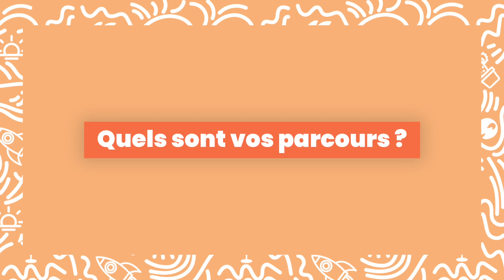🏃 Interview : découvrez nos experts du patient amputé : Brice, Adrien et Jérôme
Découvrez l’interview et le parcours Brice DEVENYNS, Adrien DE SOUZA et Jérôme LAMORERE : spécialistes du patient amputé !

Également auteurs de la formation “La prise en charge du patient amputé en cabinet libéral" :

00:00 - Introduction de la vidéo
00:34 - Question n°1 : Quels sont vos parcours ?
02:07 - Question n°2 : Pourquoi cette thématique vous touche particulièrement ?
04:41 - Question n°3 : Pourquoi avez-vous envie de transmettre ?
06:37 - Outro de la vidéo

🦷 QUI SOMMES-NOUS ?

Avec nos formateurs reconnus et experts dans leurs domaines, nous oeuvrons pour l’amélioration de la qualité et de la sécurité des soins, en proposant des formations continues à distance, disponibles en ligne pour les professionnels de santé.

👨🏻‍🏫 Brice DEVENYNS

Kinésithérapeute fédéral handisport, spécialisé dans la prise en charge de la personne amputée depuis 2016, Brice exerce dans une structure libérale axée sport-santé sur Bordeaux. Il met au service ses diplômes de kinésithérapie du sport et de Préparation Physique pour rééduquer et réathlétiser ses patients amputés. Constatant que cette "spécialité" est très peu présente dans le monde libéral, il a à coeur de démocratiser cette pratique afin que les patients puissent trouver des kinésithérapeutes pouvant répondre à leurs besoins spécifiques. Il vous mettra à disposition un bilan simple et complet, des axes de travail en fonction du niveau d'amputation et du type de boiterie, ainsi que des exercices concrets à mettre en place au cabinet.

👨🏻‍🏫 Adrien DE SOUZA

Adrien de Souza, Infirmier depuis novembre 2011, a travaillé en milieu hospitalier en service d’oncologie pendant 4 ans. Il s'est ensuite dirigé vers le métier d’infirmier libéral. D’abord en tant que remplaçant puis il s'est associé et a commencé sa propre activité libérale sur Cestas (Gironde). Aujourd’hui, il possède toujours ce cabinet, mais il travaille essentiellement dans des centres de dialyse. Il développe en parallèle une activité auprès des personnes amputées appareillées rencontrant des problèmes cutanés au niveau du membre résiduel. Étant lui-même amputé depuis 2 ans, il s'est rendu compte qu’une fois sorti du centre de rééducation, il y avait des orthoprothésistes, des kinés, mais pas de personnel formé sur les problèmes cutanés engendrés par l’appareillage. Adrien saura vous préparer aux différents types de pansements pouvant convenir dans certains cas de lésions cutanés ainsi que du rôle essentiel d’une bonne hygiène du moignon ainsi que de l’appareillage (manchon, gaine). Comprendre la cause de la souffrance cutanée et pouvoir re-diriger vers les professionnels adaptés. Pour finir sur la gestion du moignon lors des pratiques sportives.

👨🏻‍🏫 Jérôme LAMORERE

C’est après un accident de la circulation à l’adolescence se concluant par une amputation que l’évidence de devenir orthoprothésiste est née. Après une première expérience en centre de rééducation, Jérôme s'est orienté vers de grands groupes orthopédiques afin d’affirmer ma formation. Depuis 2019, associé et à la tête de son propre cabinet, il s'est exclusivement spécialisé dans un pôle de compétences qui est l’appareillage des personnes amputées, tout comme lui. Investi et passionné, chacun de nos patients le ramène à ce qu'il est et l’oblige à un résultat.

Mots clés relatifs :
kinésithérapie
kinésithérapeute
infirmier
prothésiste
patient amputé
amputé
prothèse
interview
formation formateur formatrice
en ligne
elearning
formation prise en charge
DPC
FIFPL
OPCO